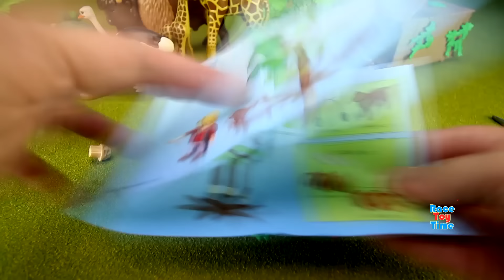Playmobil Wildlife Animals Figures and Building Toy Sets For Kids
Hi kids, racetoytime here. Today, we are going to show you some Playmobil Wildlife animals in polybags and add-on items. This is a fun and awesome toy for kids where you can explore and learn some zoo animals names as giraffe, bison, ostrich, turtle, panther, and beaver.